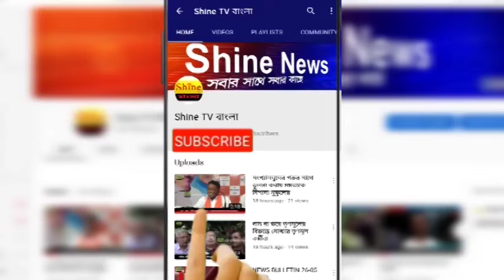হাসপাতালের ডাস্টবিন সদ্যোজাত